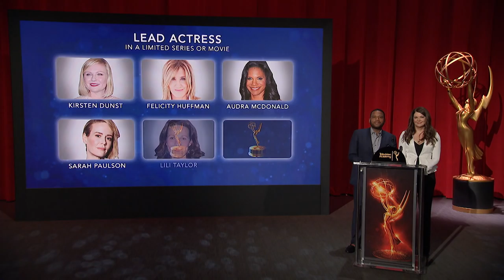68th Emmy Nominations: Lead Actress in a Limited Series or Movie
Anthony Anderson ('black-ish) and Lauren Graham (Gilmore Girls: A Year in the Life) present the 68th Emmy Award nominees for Lead Actress in a Limited Series or Movie.